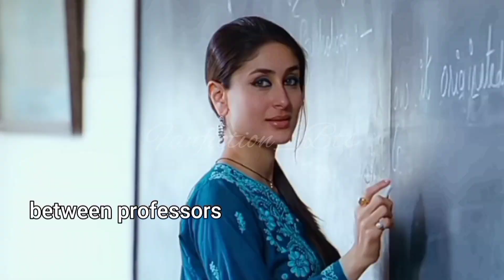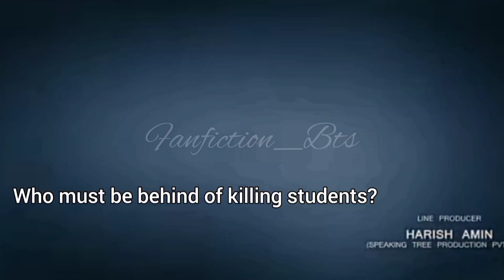Killing For Her [Trailer] •Taekook•